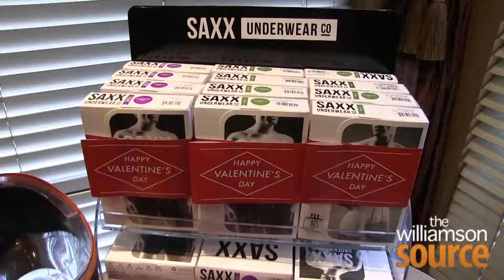Men's Gift Ideas from A Moments Peace Salon & Day Spa